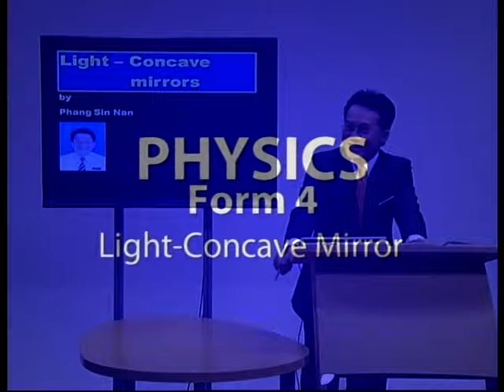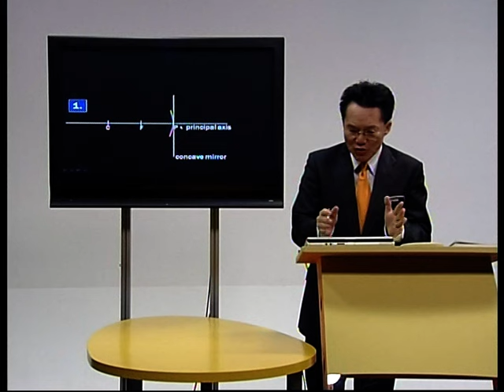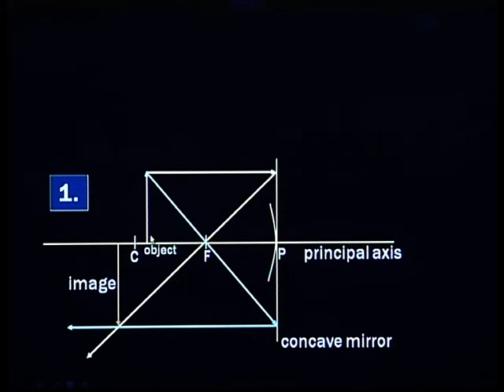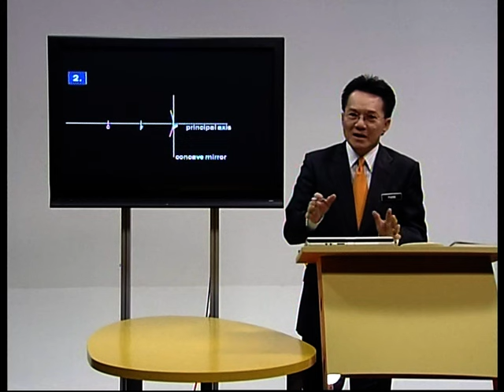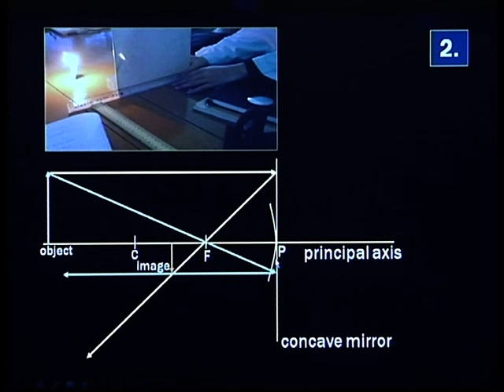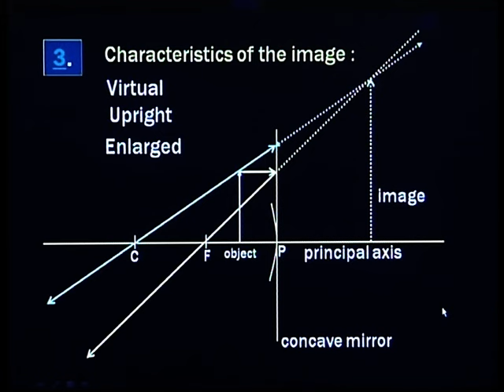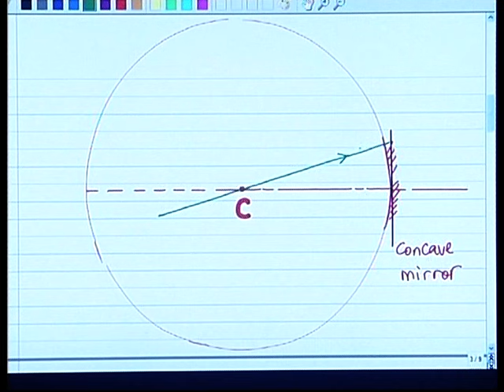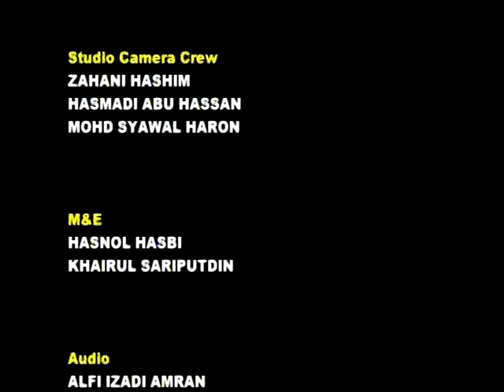EduwebTV : Fizik Form 4 - Light Concave Mirror